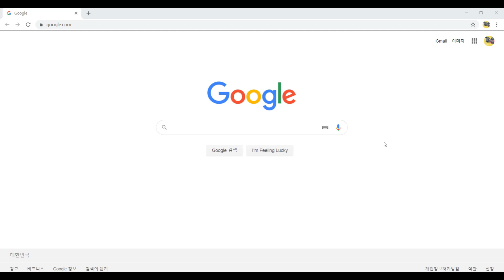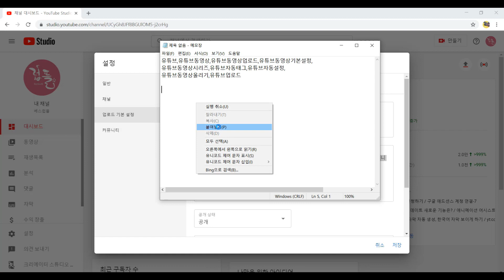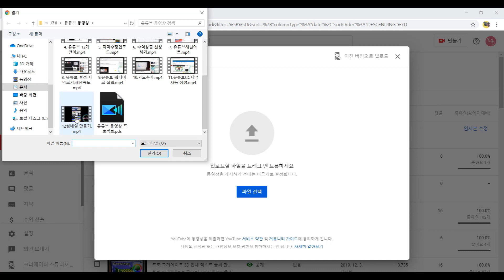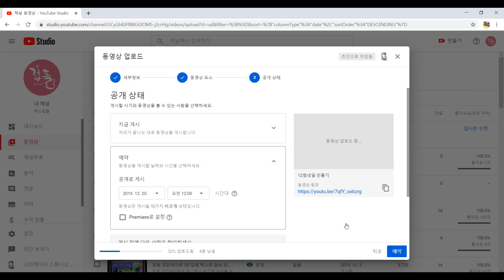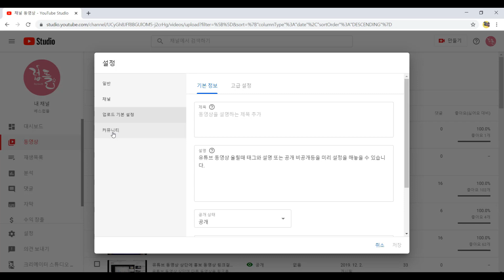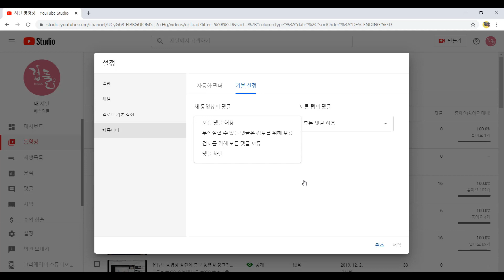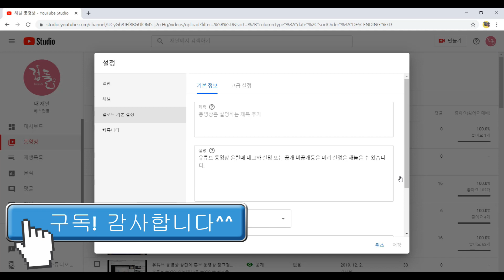유튜브 동영상 업로드 설정/ 태그, 설명 자동 입력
유튜브 동영상 업로드 설정을 미리 해놓으면 동영상 업로드시 태그와 설명 또는 공개, 비공개등이 자동으로 입력이 됩니다.

자동으로 입력된 태그나 설명 보완이 필요하면 동영상 업로드할 때 추가 또는 수정을 할 수 있습니다.

그밖에 업로드 기본설정중 채널 카테고리 설정과 업로드 예약설정등 업로드 설정의 모든 것을 설명하였습니다.